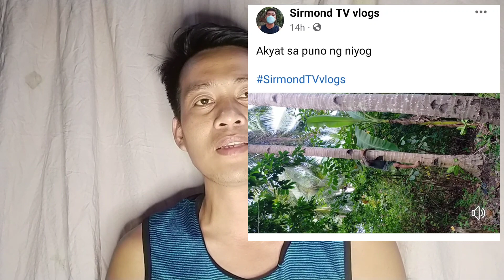Problemado ka rin ba sa size ng video mo dahil pag naupload na sa facebook mo ay ibang size na